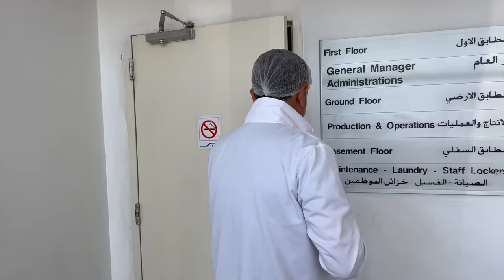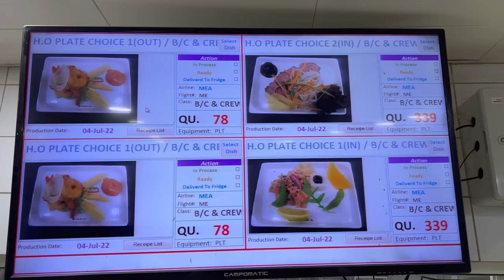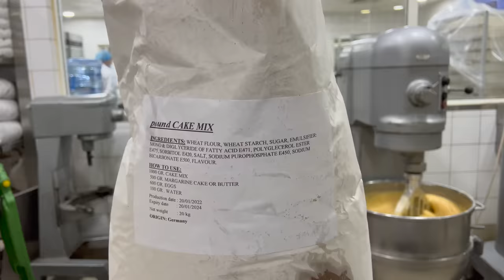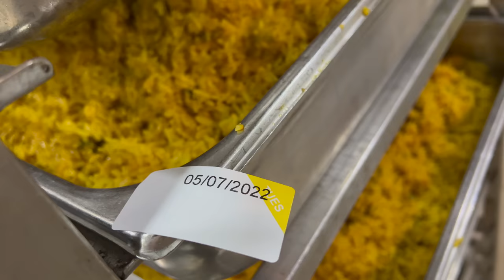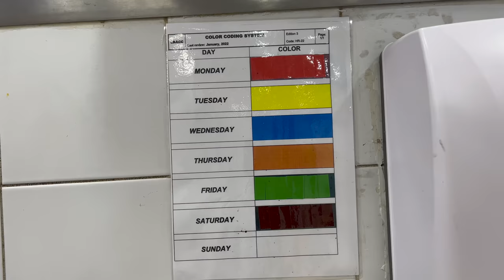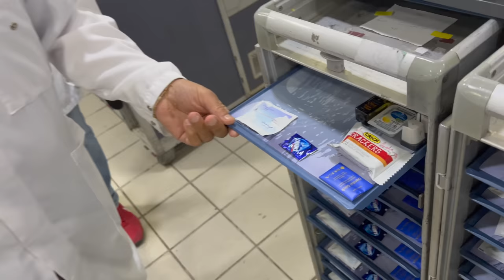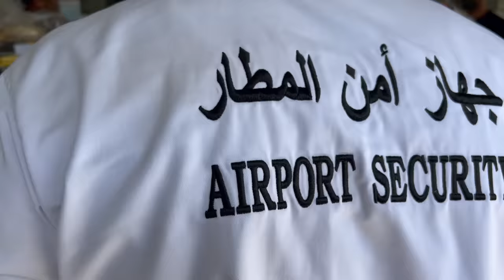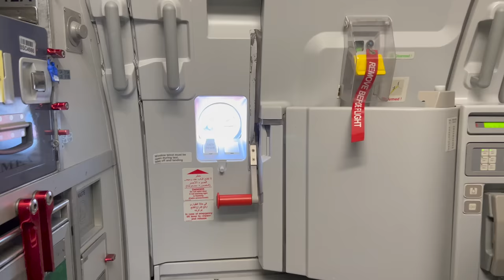Food for Planes: How Middle East Airlines Meals Are Prepared. Feeding 14,000 Travelers Daily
1st Time at The Airport’s Food Facility. How Airlines Meals Are Cooked. 14,000 Trays/Day. Impressive
The Lebanese Beirut Airport Catering Company SAL (LBACC) is a Lebanese joint venture company, mainly owned by MEA, founded according to a contract of running and investment of all restaurants and the catering building facilities at the Beirut- Rafic Hariri International Airport - jointly signed with investment Development Authority of Lebanon – Presidency of the Council of Ministers (IDAL).